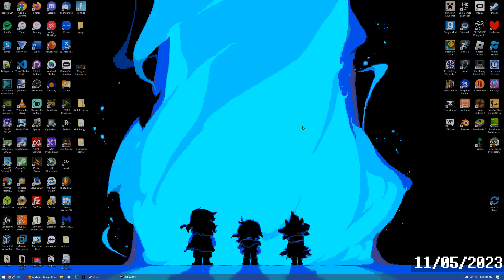against all odds, I finally beat Jevil (deltarune)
no, I do not have anger issues, thanks for asking
featuring my friends saying a couple words

Nintendo Network ID: YTDax009IsBack